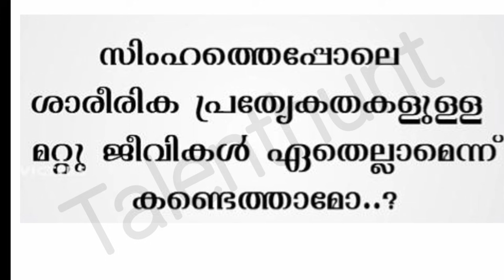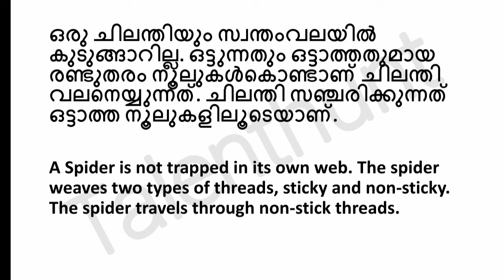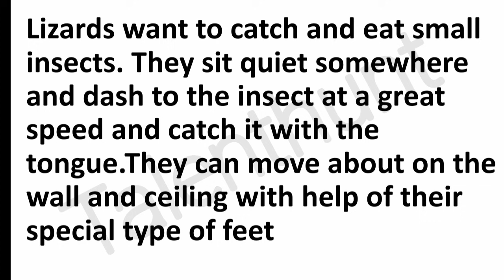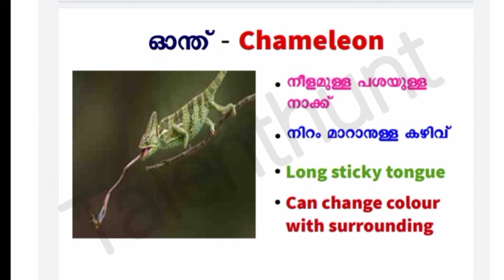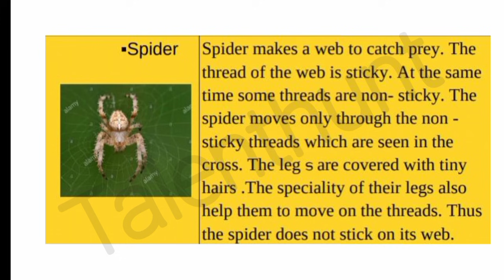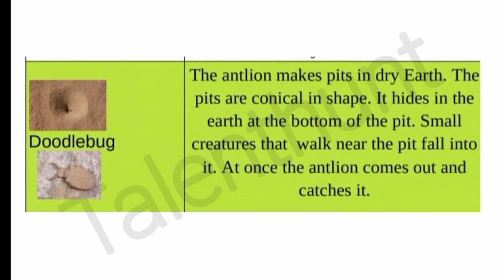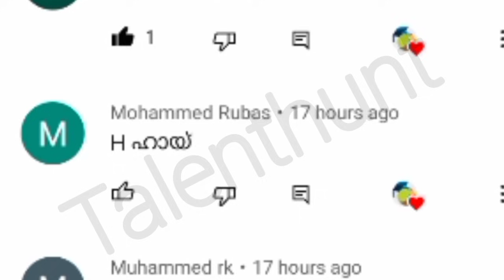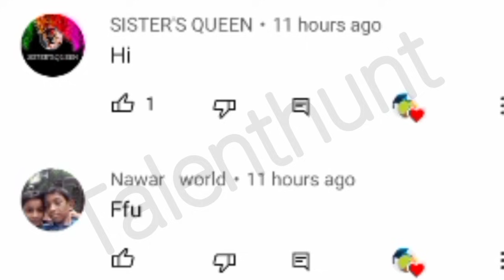Class 3 Victers Evs Sep 3 Worksheet/victers class 3 evs worksheet/victers channel std3 worksheet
When you comment your feedback please add @TALENT HUNT

@TALENT HUNT
@TALENT HUNT
@TALENT HUNT